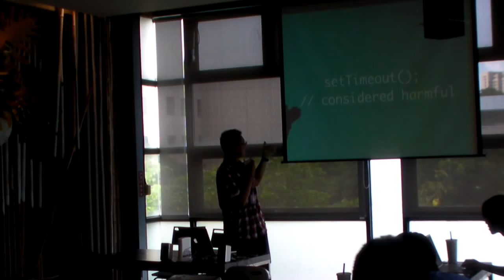FURP 光速3 小B